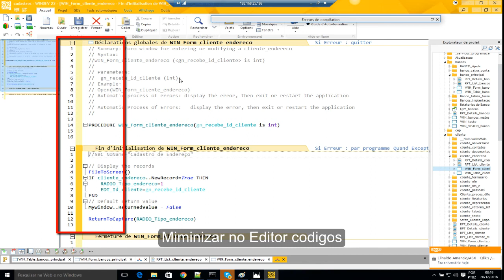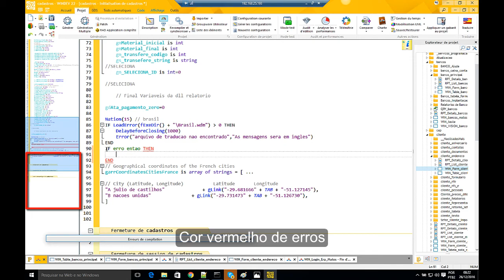Aula 1010 Windev 22 Novidades Versão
Rvb Color/Editor/Temas/Referencia Cruzadas/Erro Vermelho/VerifieExpressionRégulière